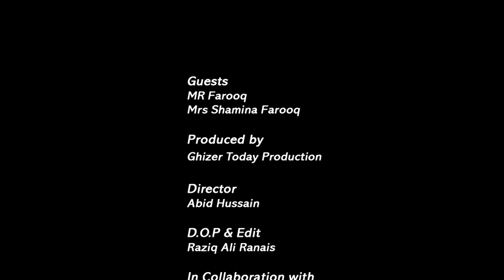mian beve ko mil jul kr rehna ketana acha hai.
Prime Television Network is GilgitBaltistan based News & Entertainment Channel. We Cover Latest News, Talk Shows, Funny Videos, Historic Places, Pakistani Politician & Celebrities Latest Press Conference, Media Talks, Short Interviews and Many More...